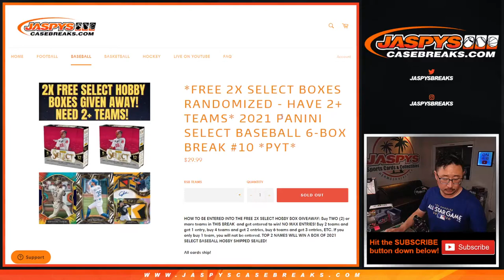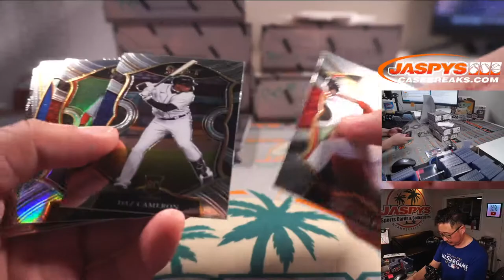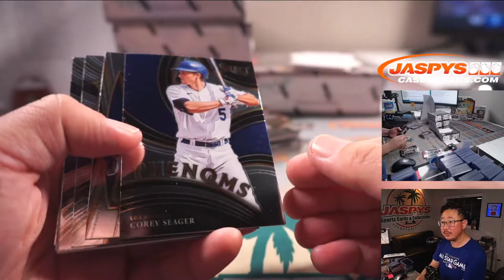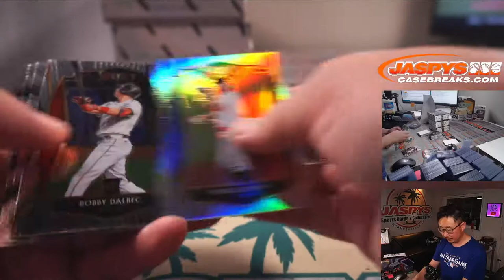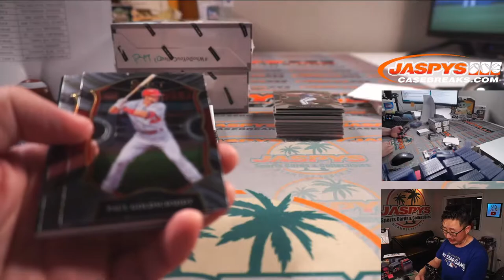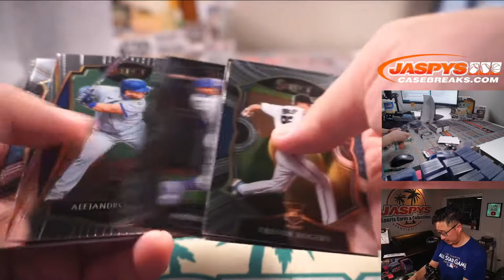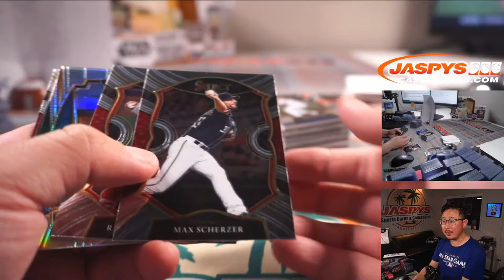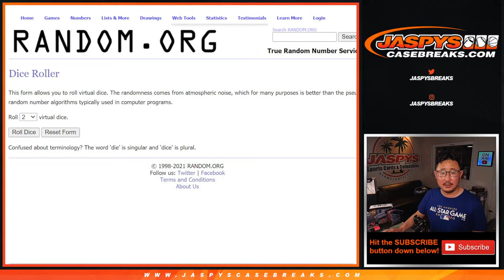Tu, 08.03.21 // 2021 PANINI SELECT BASEBALL 6-BOX BREAK #10 *PYT*